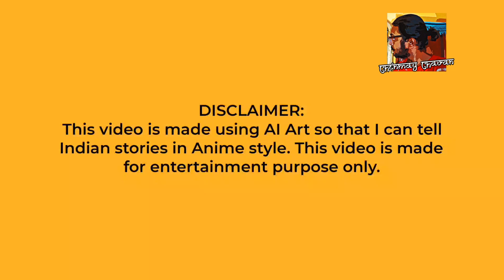देवी देवतांनी कसे वाचवले अख्खे गाव? मराठी Anime